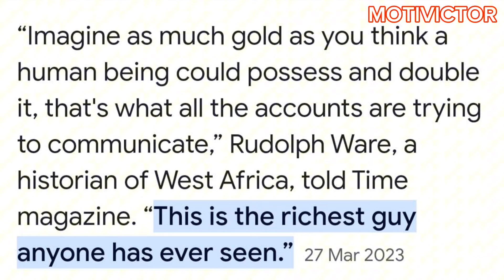This 👆is the richest man that's ever lived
This is the Story of MANSA MUSA,the richest man who ever lived.

This Channel Is About African Tales And Stories Of Yesteryears with Important Life Lessons.